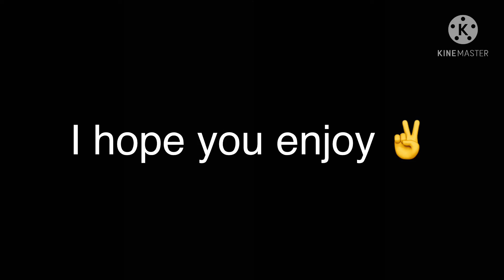My Evil Twin Sister (GCMM) A Gacha Club Horror Mini Movie